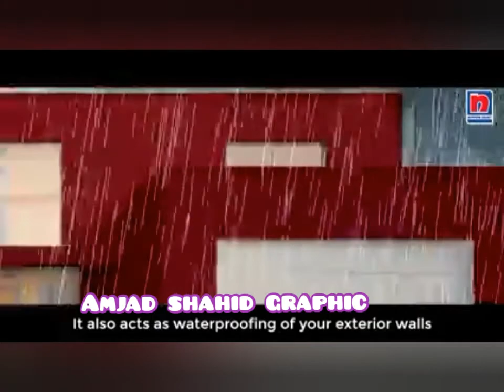Rock Wall ka materyal tyar krne ka tarika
har kism ka paint krwane k liye rabta Krin
rock wall. paint. Seling.paling.electrishion.ka kaam krwane k liye rabta Krin thank you